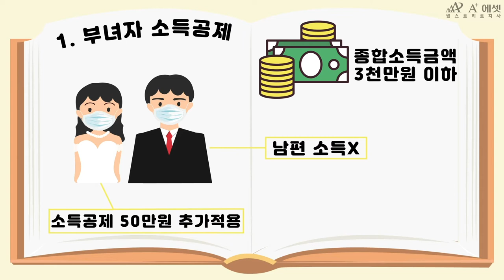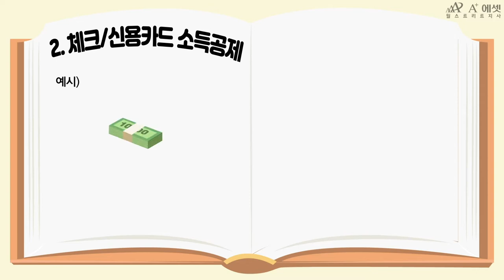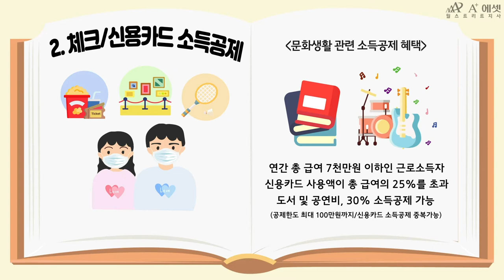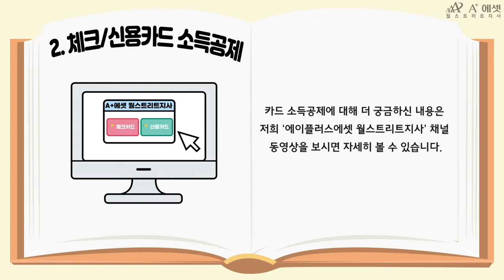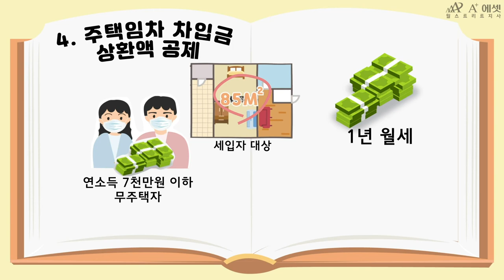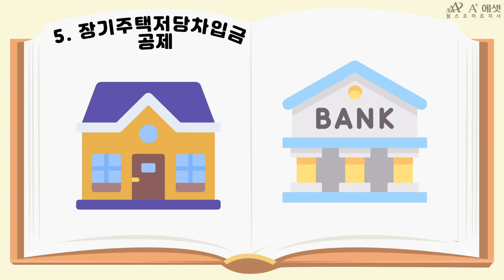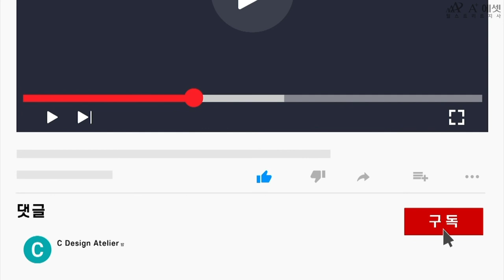[EP05] 연말정산 꿀팁! - 연말정산에서 살아남기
안녕하세요. 에이플러스에셋 월스트리트 지사입니다.
이번에는 신혼부부 연말정산 꿀팁 영상을 기획해봤습니다 ^^

매년 돌아오지만 매번 복잡하고 어려운 연말정산!
직장생활을 하는 신혼부부, 특히 아이없는 맞벌이 부부는
상대적으로 누리기 어려운 연말정산 혜택.
남다른 환급전략으로 연말정산 혜택 같이 누려요!

ep 05는 [ 연말정산 꿀팁! - 연말정산에서 살아남기 ] 편으로
복잡하고 어려워 사실상 손 놓았던 연말정산!
결혼 후 신혼신고를 하면 여자로서 챙길 수 있는 혜택,
주택청약 소득공제 혜택 등 각종 소득공제 혜택에 대해 다뤄봤습니다!

궁금한 점 댓글로 달아주시면,
추첨을 통해 마스크 한 박스를 선물로 드립니다!

다음 화도 기대해 주세요! ^^

감사합니다!